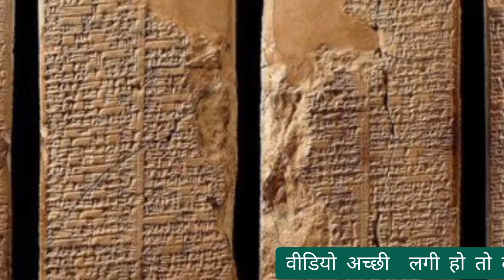धरती_का_सीना_फाड_के_निकला_दुबई_मे_मंदिर। Dubai में mandir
ubai wood
will
will dubai ever sink
⚫where
why
what
why dubai is overrated
is dubai made on water
is dubai man made beach
what is in dubai marina
dubai popular
where about is dubai
where is dubai on the world mapbuy mandi online uk
mandir for home uk @
mandiruk
dubai mandarin
dubai mandarin oriental
dubai wood
dubai wood club
buy mandir uk
buy mandir online uk
His dubai man made beach
with
can
dubai mini islands
buy mardi uk
dubai landmarks
ne
is
dubai wood
dubai is it man made
durga mandir ilford
dubai temple
without
mandir for sale uk
dubai wood
buy mandic online uk
buy mandir in uk
ubai mini islands
mandir for home uki
durga mandir ord
dubai to man
dubai wood @
dubai may
for
dubai made
durga mandir ilford
rathi hindi, gujrahi Tamil, hariyanvi video, v hitvideo, trending video youtube.com  sumsung video  samundri fat aasmani fectvideo
Kiwanis factvideo
Jammufactvideo
Himanchslfactvideo
Malyalamfectvideo
Kanndfactvideo boliwood factvideo
Vifrl video bidio kheti fect video
Kishanifect video
Machali fect newsletter
Fecthifect mix fect
Sunahra fectvideo सुन्दर fact taja fact
knowledgeablefacts tv hin,
knowledge wali video laise banate hai,
knowledge tv hindi,
knowledge accoun,
knowledgefact,
fact is fact,
facts in telugu,
factory challenge gadi wala,
fact video kaise banaye,
facts,
facttechz,
fact bhai,
fact fire,
facts in hindi,
facts in tami,
aboutindivual,
knowledge,
knowledge tv,
knowledge tv hin,
knowledge tv hindi,
knowledge accoun,
knowledge video,
knowledge and curriculum b.e
2nd year
knowledge gate
knowledge facts
knowledge adda
peaches b
paiso ka byaj kaise nikale
paiso ka bag tmkoc
paiso bag
paiso ka bandal
paiso ka bhoot
paiso ki barish
paise ka bhandar
Paise Ka Bundle
paise ka bhoot tv
paiso ki rain in wedding
mahgai
mahgai dayan khaye jaat hai
mahgai par s
mehngai
mehngai dayain full song
mahgai bhatta news toda
inflation witch
mehngai mar gayi
mehngai dayan khaye jaat
mahgai kyu badh rahi hai